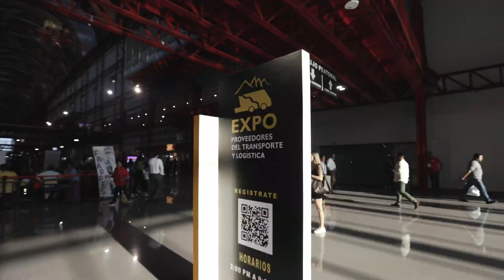Scania en Expo Proveedores Monterrey: Innovación y Futuro del Transporte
¡Gracias a todos los que nos acompañaron en Expo Proveedores Monterrey!
En este emocionante evento, presentamos algunas de nuestras unidades más destacadas, como el Scania Super con defensa HD Bullbars, que ofrece protección total para las partes frontales y laterales. También mostramos un camión 100% adaptado a minería, ofreciendo el costo x kilometro más bajo del mercado. Además de  nuestra aplicación especial para el transporte de vehículos (madrina), una innovadora solución que elimina la necesidad de recortar cabina o chasis para ensamblar equipos aliados.

Agradecemos a todos los asistentes que visitaron nuestro stand y conocieron nuestro portafolio de productos.
¡Juntos, con nuestros próximos socios comerciales, estamos transformando la industria del transporte en México!